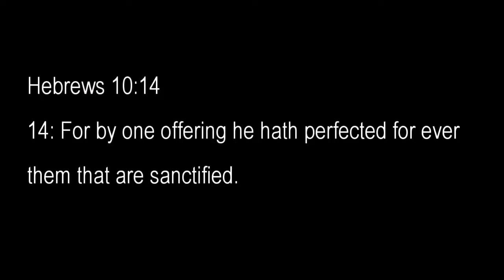The Sanctified Perfected Forever (Ch 79)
Who or what are you influenced by?  Are you abiding in Jesus?  Are you partaking in His perfection?  Is Jesus living His life through you?